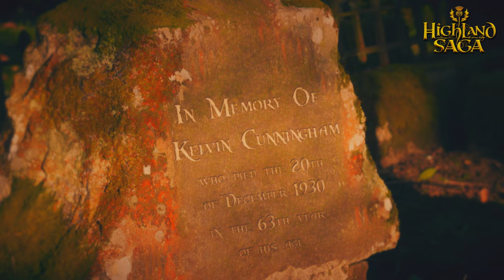Skye Boat Song | Highland Saga | [Official Video]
Highland Saga - Scottish Music Show the Original | [Official YouTube Channel]
HIGHLAND SAGA -  Buy or listen the new album for the show now:

The Skye Boat Song (Original Lyrics Version)
A very famous song from the Scottish song tradition, depicting the journey of Bonnie Prince Charlie from Benbecula to the Isle of Skye, where he fled to escape the English army after being defeated at the battle of Culloden in 1746. A song of bitter loss and despair, which still manages to find a ray of hope in the fact that Charlie escaped and will “rise again”.
This is a version with the original Lyrics performed by Ella Roberts for the Highland Saga Show.

The singer Ella Roberts is a native of Australia with Celtic roots. A few years ago she traced her Scottish and Irish ancestors back to the Highlands and discovered her passion for Celtic music and song.

Video Credits:
Director: Oliver Sommer
Production: Ulysses MacKenzie

Composer/Arrangement: Corvin Bahn, Ian Melrose, Ulysses MacKenzie
Vocals: Ella Roberts
Bagpipes: Ronald A. Bromhead and the Highland Saga Pipes and Drums
Producer: Ulrich Lautenschläge